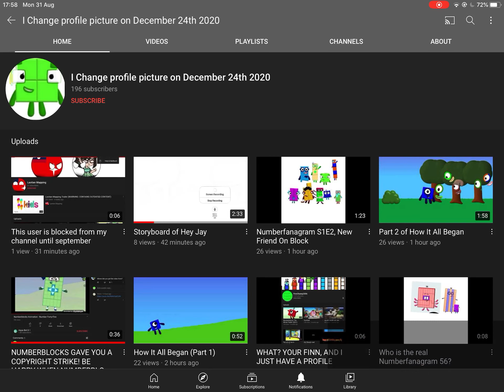He blocked me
He must stop